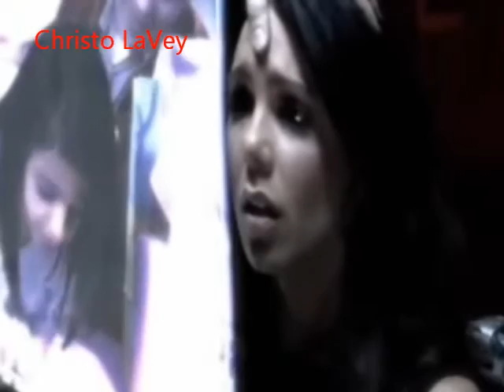Christo LaVey-Any Last Words?